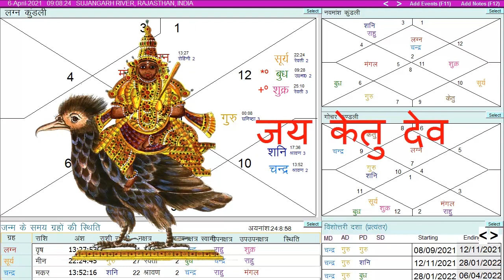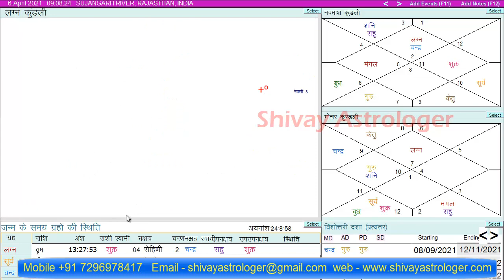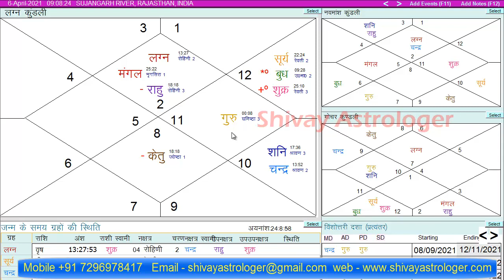VRISHABH | TAURUS | Guru Rashi Parivartan 6 APRIL 21 | Jupiter Transit | Astro Narendra Garg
guru gochar vrishabha rashi
guru gochar varshab rashi
astro Narendra Garg
shivay astrologer
vrishabha rashi april 2021

Shivay Astrologer
Mobile - Astro Narendra Garg - 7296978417

kundli vishleshan mangal ki dasha जन्मकुंडली का सम्पूर्ण विशलेषण और मंगल की महादशा का फलादेश – Astro

श्रापित दोष | जन्मकुंडली के सप्तम भाव में शनि राहू की युति से निर्मित, Shrapit dosh in 7th House

Surya Budh ki Yuti Budh aaditya Yog ka Faladesh nakshtra or navmansh kundli se | Shivay Astrologer

जन्मकुंडली और नवमांश का फलादेश और सूर्य गुरु मंगल का सरकारी नोकरी और पुष्कर नवमांश योग के राजयोग

जन्म कुंडली का विश्लेषण कैसे करें, कुण्डली स्वयं देखें सीखें कालसर्प दोष, पितृ दोष, गुरु चंडाल दोष,

10 February 2021 6 Planets in Makar Rashi | 10 फरवरी 2021 6 ग्रह एक राशि में क्या होगा प्रभाव

Chandra Ketu Grahan Dosh in 1st House | Chandra and Ketu in 1st House | Ketu Moon Conjunction

Surya Shani Yuti Pitru dosh Effect, Sun and Saturn Conjunction in 6th House, शनि सूर्य पित्र दोष